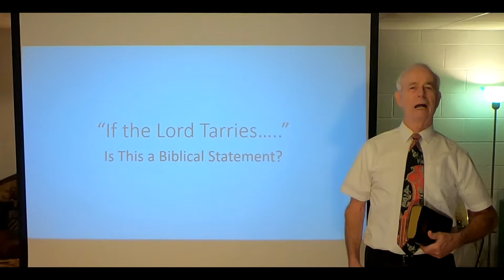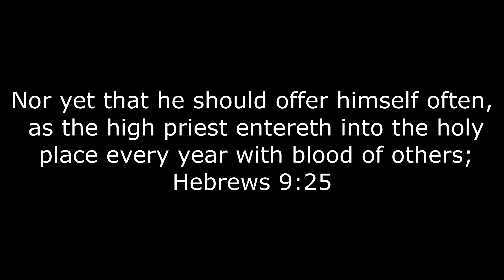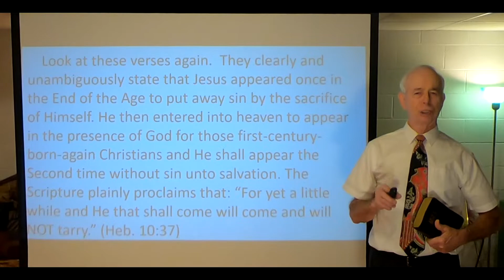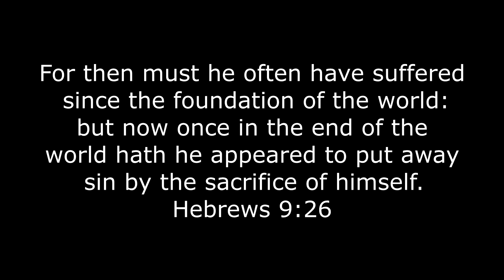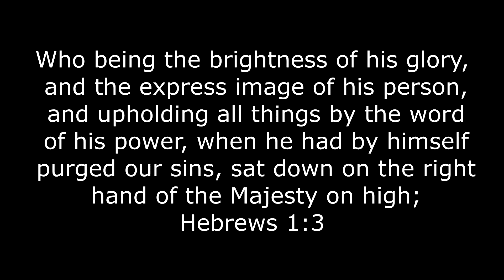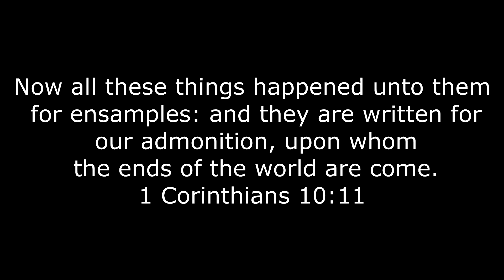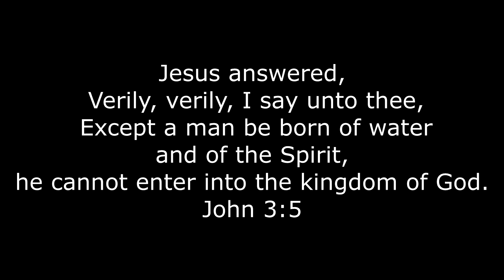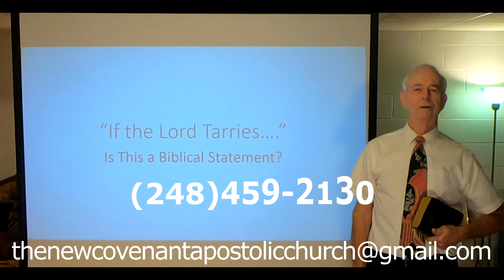"If the Lord Tarries..." Is This a Biblical Statement? (Monte H. Porter)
***If you would like to have a personal discussion and ask any specific questions concerning the Apostolic doctrine of salvation, or the Apostolic doctrine of eschatology and what the Bible says about the return of Jesus being fulfilled in the first century, give us a call at (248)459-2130, we would love to talk to you! ***
We're not looking for a confrontation, but a conversation... We understand people's reluctance when they first hear someone tell them that Jesus has already returned in the first century, because like you, all we had ever heard was to expect the return of Jesus to be soon, in our lifetime and anyone who would dare question that, would be dismissed or labeled as a heretic. But when given the chance to hear what the Bible actually says about the return of Jesus, it is crystal clear that Jesus and the Apostles preached that His return would be during that first century generation, this means that with His return, the gathering of the Church, the resurrection of the dead, and the judgment of the wicked also took place in the first century, along with the fulfillment ALL THINGS that are written, Luke 21:22. This message is too important to keep quiet! In Matthew 10:27, Jesus said, "What I tell you in darkness, that speak ye in light: and what ye hear in the ear, that preach ye upon the housetops." That is exactly what we are endeavoring to do! We are telling anyone who is willing to listen! All we can do is faithfully quote the word of God, in context, exactly as it is written. It is the living word of God, and it is written, "So shall my word be that goeth forth out of my mouth: it shall not return unto me void, but it shall accomplish that which I please, and it shall prosper in the thing whereto I sent it." (Isaiah 55:11) We all need to be more like the Bereans in Acts 17:11, who received the word with all readiness of mind and searched the scriptures daily, whether those things were so. No other person is accountable for your choices, you will be held to account for your own choices. Are you going to take someone else's interpretation of the scriptures, or are you going to search the matter out for yourself? Jesus said, "Sanctify them through thy truth: thy word is truth." (John 17:17) That the Spirit of Truth will guide you into all Truth (John 16:13). For as many as are led by the Spirit of God, they are the sons of God. (Romans 8:14) Be not deceived, God is not mocked: for whatsoever a man soweth, that shall he also reap. (Galatians 6:7) If you are not willing to first listen, and then study to prove for yourself what sayeth the scriptures, you create in yourself the inability to grow. Truth will always bring you to the crossroads of decision, are you willing to follow the Truth? Even if you have to leave the comfort of familiar traditions behind? Are you willing to lay aside man-made doctrines and allow the Word of God to speak freely into your heart and mind? Get your Bible and study along!